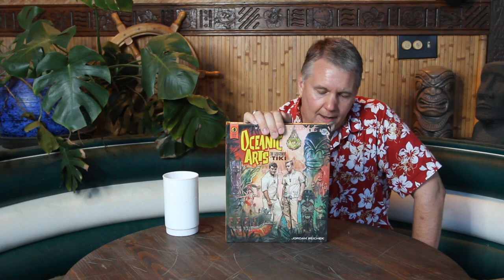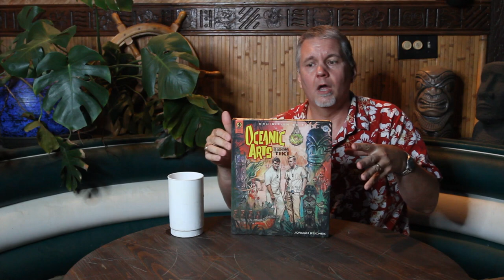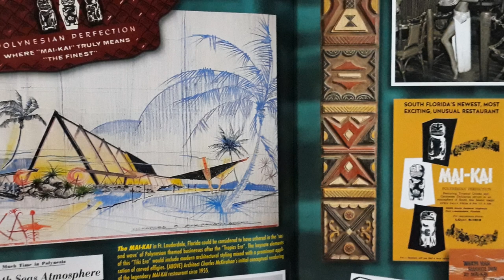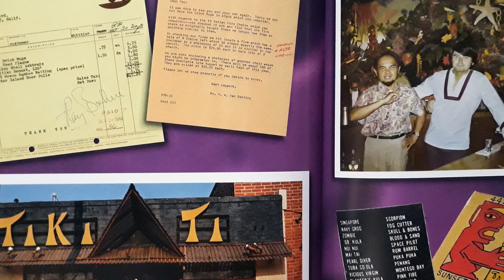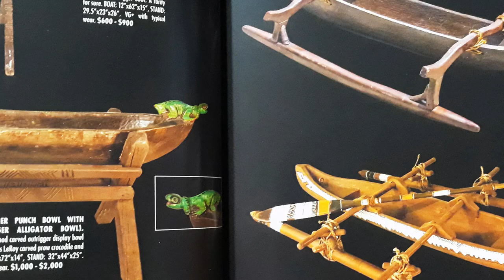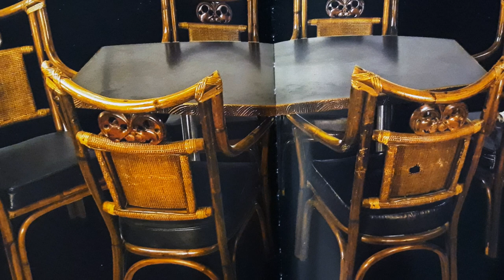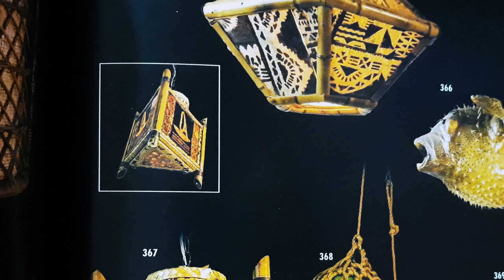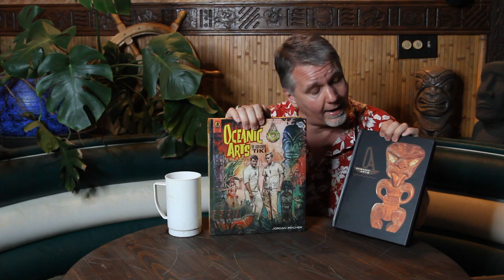A Moment of Tiki Episode 41: Godfathers of Tiki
It's hard to believe so many people have taken an interest in my little YouTube tiki show, but each and every one of you has my thanks! I promise I will do my best to continue bringing you the dubious content that fills this channel.

This month brings with it a new book review--or, more properly, book reviews. I take the opportunity to do a fairly shallow dive (because a true deep dive would easily take several days) into the newly-released OCEANIC ARTS: THE GODFATHERS OF TIKI, as well as the companion volume, OCEANIC ARTS AUCTION CATALOG. As I say in the episode, either one of these books would've been an event had they been published at any time over the past decade. To have them simultaneously appear borders on tiki overload. That they come out in conjunction with the massive, two-day Oceanic Arts auction is just ridiculous. Join me as I flip through the many, many pages in these two volumes to determine if they merit their hefty price tags.